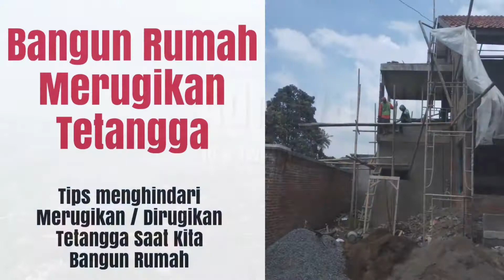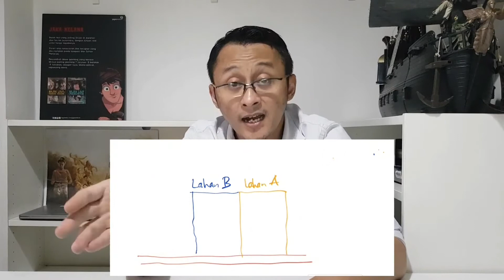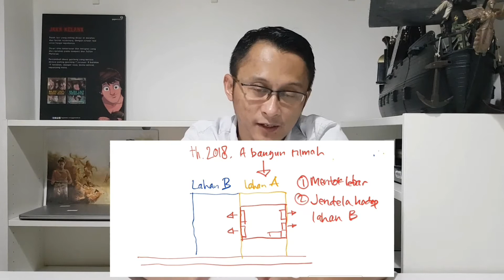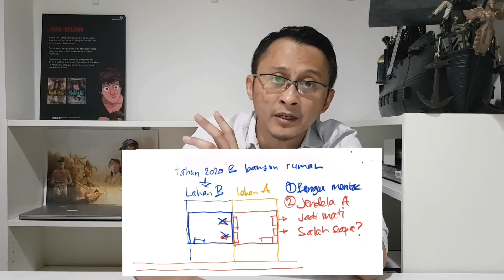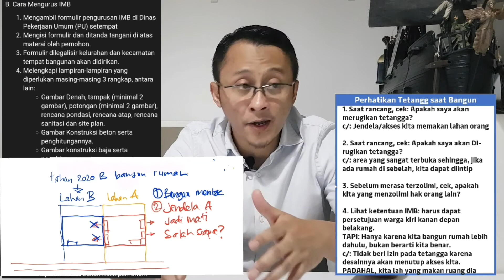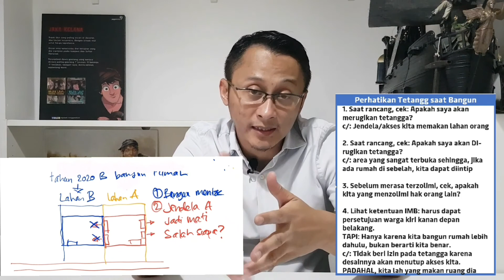Tips Membangun Rumah Tanpa Merugikan tetangga tipsbangunrumah tipsrenovasirumah eps011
Assalamu'alaikum teman-teman.

Dalam membangun rumah, kita atau orang lain sering melupakn hak-hak tetangganya dan akhirnyua jadi konflik. Simak episode ini untuk belajar menghindarinya. Selamat menyaksikan dan semoga bermanfaat.

Wassalam.